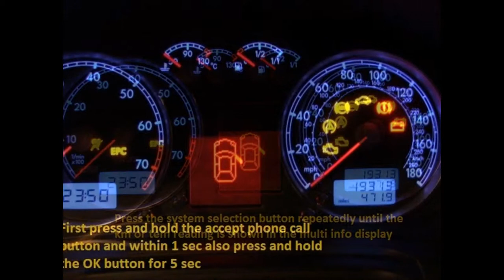Seat Arosa 2005 - 2015 - how to reset service light indicator !